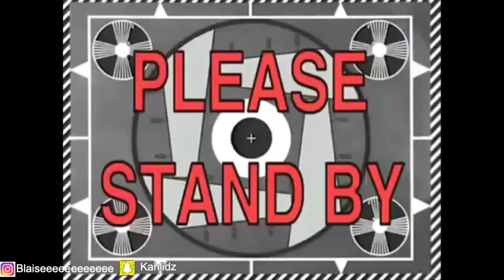Asking Girls If They Wanna Bang PUBLIC INTERVIEW! (Beach Edition)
DNEK
SUB TO @Babyfacevonshorts
GANGGGGGG